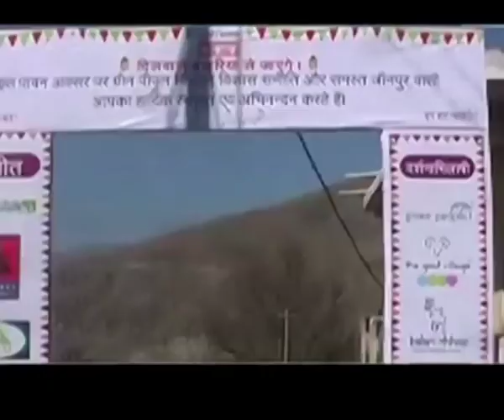Reena Jha Baliyan- Mantriyo ka vivad